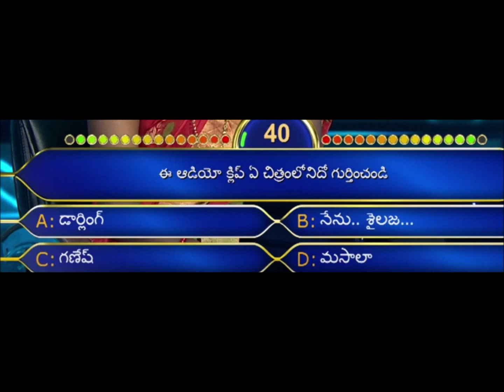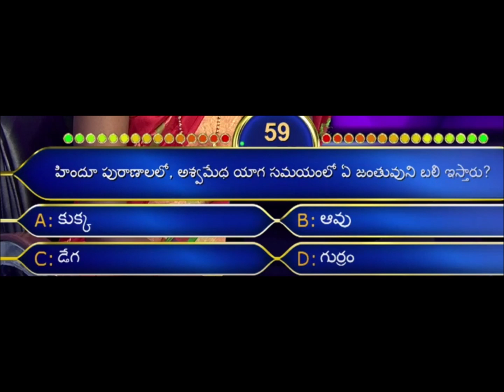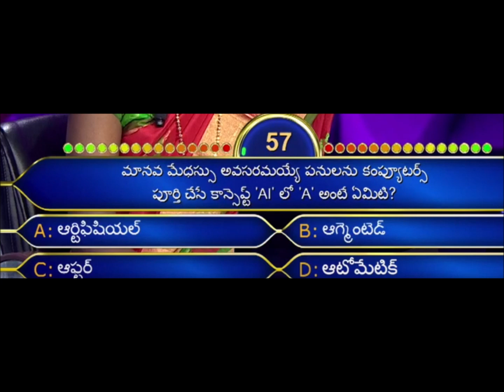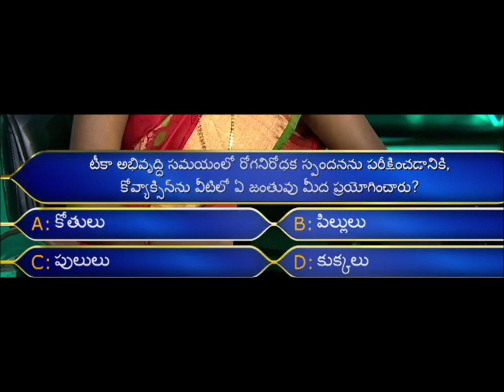Evaru Meelo Koteeswarulu Full Episode - Oct 13, 2021 | EMK Updates Today | Jr NTR Show Questions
Checkout the NTR show Evaru Meelo Koteeswarulu Full Episode Questions And Answers.

You may also like, Evaru Meelo Koteeswarulu - Full Episode - Oct 7, 2021 - EMK Updates Today - Jr NTR Show Questions

You may also like, Evaru Meelo Koteeswarulu - Full Episode - EMK Updates Today - Oct 6, 2021 - Jr NTR Show Questions

You may also like, Evaru Meelo Koteeswarulu - Full Episode - EMK Today Updates - Jr NTR Show Questions - Oct 5, 2021

You may also like, Evaru Meelo Koteeswarulu - Full Episode Today - EMK Updates - Jr NTR Show Questions - Oct 4, 2021

You may also like, Evaru Meelo Koteeswarulu - Full Episode Today - Jr NTR EMK Updates - Sept 30, 2021 - Questions

You may also like, Evaru Meelo Koteeswarulu - Full Episode - EMK Updates Today - Sept 29, 2021 - Jr NTR Show Questions

You may also like, Evaru Meelo Koteeswarulu - Full Episode - EMK Updates Today - Sept 28, 2021 - Jr NTR Show Questions

You may also like, Evaru Meelo Koteeswarulu Full Episode Today | EMK Updates | Sept 27, 2021 | Jr NTR Show Questions

You may also like, Evaru Meelo Koteeswarulu Full Episode - EMK Today - Sept 23, 2021 -  Latest Jr NTR Show Updates

You may also like, Evaru Meelo Koteeswarulu Full Episode - EMK Today - Sept 22, 2021 - Jr NTR Show Updates

You may also like, Evaru Meelo Koteeswarulu Full Episode | EMK Show Today | Sept 21, 2021 | Jr NTR Show Updates

You may also like, Evaru Meelo Koteeswarulu Full Episode | Rajamouli | Siva | EMK Today | Latest Jr NTR Show Updates

You may also like, Evaru Meelo Koteeswarulu Full Episode - EMK Yesterday - Sept 16, 2021 - Latest Jr NTR Show Updates

You may also like, Evaru Meelo Koteeswarulu Full Episode Today | Latest EMK Updates | Jr NTR Show Questions

You may also like, Evaru Meelo Koteeswarulu Today Episode - Sept 14, 2021 - EMK Updates - Jr NTR Show Questions

You may also like, Evaru Meelo Koteeswarulu Full Episode - EMK Today - Sept 13, 2021 - Jr NTR Show Updates

You may also like, Evaru Meelo Koteeswarulu Full Episode Yesterday | Sept 9, 2021 | EMK Updates | Jr NTR Show Questions

You may also like, Evaru Meelo Koteeswarulu Full Episode Today - EMK - Sept 8, 2021 - Jr NTR Show Questions

You may also like, Evaru Meelo Koteeswarulu Full Episode Today - EMK - Sept 7, 2021 - Jr NTR Show Questions

You may also like, Evaru Meelo Koteeswarulu Full Episode Today - EMK - Sept 6, 2021 - Jr NTR Show Questions

You may also like, Evaru Meelo Koteeswarulu Full Episode Today | EMK | Sept 2, 2021 | Jr NTR Show Questions

You may also like, Evaru Meelo Koteeswarulu Full Episode 8 | Sept 1, 2021 | EMK Today | Jr NTR Show Questions

You may also like, Evaru Meelo Koteeswarulu Full Episode | 31 Aug 2021 | Today EMK | Jr NTR Show Questions

You may also like, Evaru Meelo Koteeswarulu Full Episode 6 | 30 Aug 2021 | Today EMK | Jr NTR Show Questions

You may also like, Evaru Meelo Koteeswarulu Full Episode 5 | 26 Aug 2021 | EMK | Jr NTR Show Questions

You may also like, Evaru Meelo Koteeswarulu Full Episode 4 | 25 Aug 2021 EMK | Jr NTR Show Questions And Answers

You may also like, Evaru Meelo Koteeswarulu Full Episode 3 | 24 Aug 2021 | Jr NTR Show Questions And Answers

You may also like, Mujhse Dosti Karoge Movie Explained in Telugu | Full Hindi Movie Story | Hrithik Roshan

You may also like, You may also like, Anjaana Anjaani Movie Explained in elugu | Hindi Movie Story